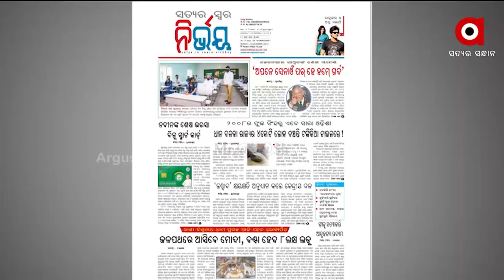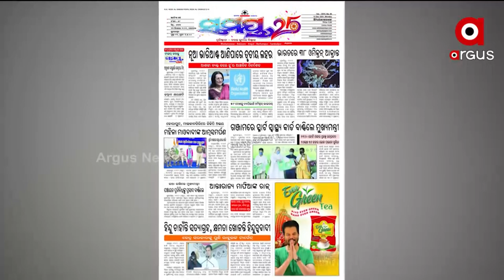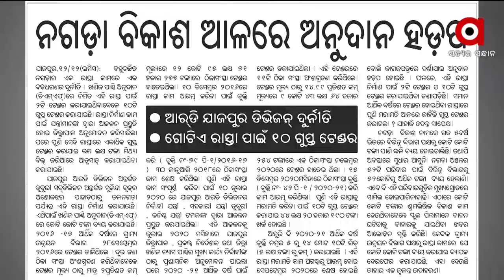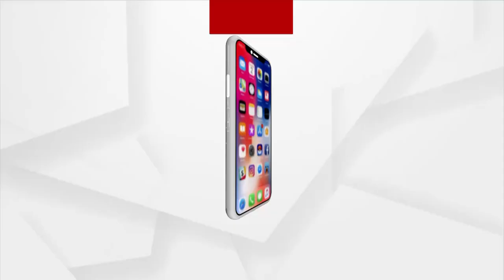SATEJ SAKALA | 13 Dec 2021 | Argus News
SATEJ SAKALA :

ଆନ୍ଧ୍ର, କେରଳ ଓ ଚଣ୍ଡିଗଡରେ ଓମିକ୍ରନ୍ ସଂକ୍ରମିତ ଚିହ୍ନଟ
କାଶୀ ବିଶ୍ବନାଥ ଧାମ ପ୍ରକଳ୍ପ ଆଜି ହେବ ଲୋକାର୍ପଣ
ପଥରଖୋଲରେ ଆଶ୍ରୟ, ନାଳକୂଳରେ ରୋଷେଇ
ସତେଜ ସକାଳର ଅତିଥି କଣ୍ଠଶିଳ୍ପୀ ଓ ସଙ୍ଗୀତ ନିର୍ଦ୍ଦେଶକ ‘ବିର ପ୍ରତାପ ସିଂହ’